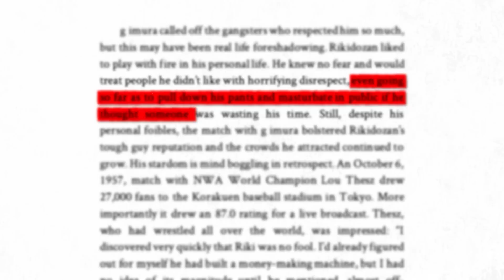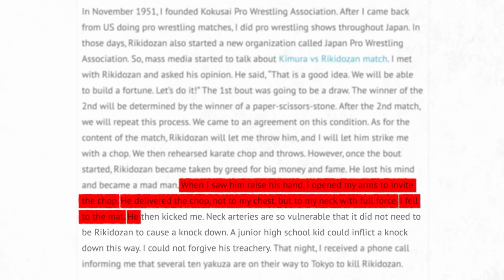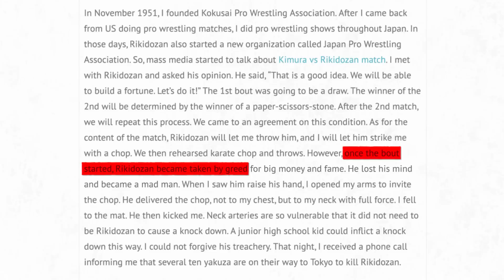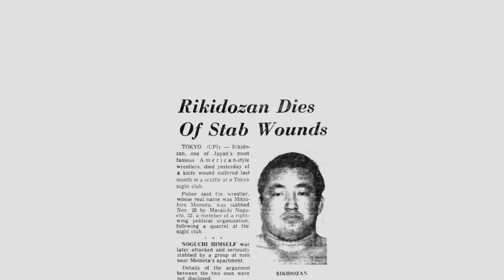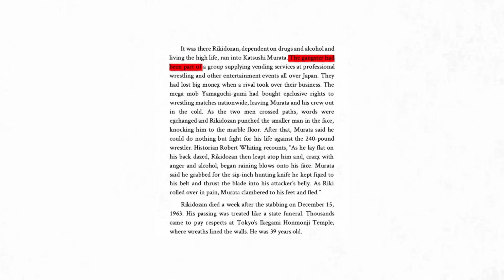When Wrestling Turns Real: The Rikidozan vs Kimura Incident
70 years ago, the father of Japanese pro wrestling double-crossed a legendary judo fighter.

In a blockbuster super fight that was supposed to end in a tie, Rikidozan left Masahiko Kimura bleeding, broken and unconscious on the mat in an incident that resulted in death threats from the yakuza and catapulted him even further into stardom.

This is the story of Rikidozan vs Masahiko Kimura.

Navigation:
0:00 Intro
0:56 Who was Rikidozan?
3:05 Who was Masahiko Kimura?
5:13 Rikidozan vs Kimura
9:03 Explanations for the double cross
12:01 Yakuza death threats and murder of Rikidozan

Primary information sources:

Shooters by Jonathan Snowden
Japan: The Rikidozan Years by Haruo Yamaguchi, Scott Teal, Koji Miyiamoto
The Rise and Fall of Rikidozan by George Twigg
Interview with journalist Kosuke Takeuchi translated by Cameron Lee of Pro Wrestling Only forums